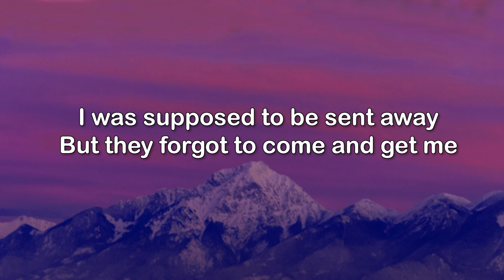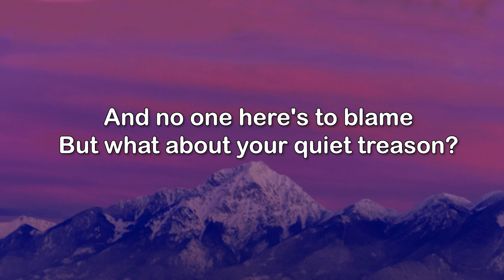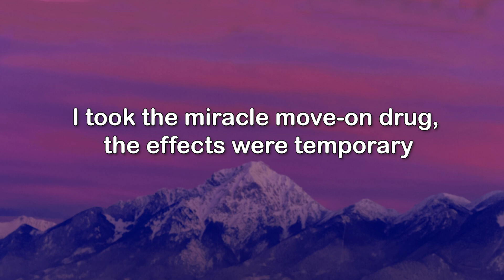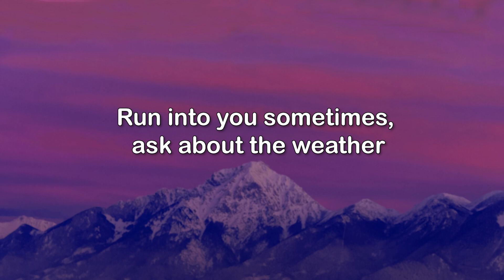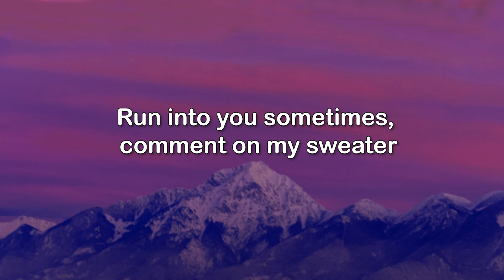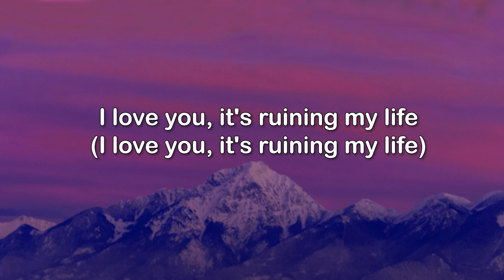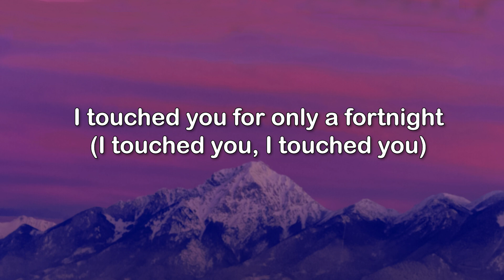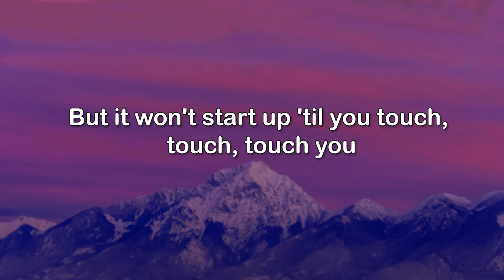Taylor Swift - Fortnight (Lyrics) feat. Post Malone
[Verse 2: Taylor Swift, Taylor Swift & Post Malone, Post Malone]

[Chorus: Taylor Swift, Taylor Swift & Post Malone]

[Bridge: Taylor Swift, Post Malone, Taylor Swift & Post Malone]

[Outro: Post Malone, Post Malone & Taylor Swift, Taylor Swift]